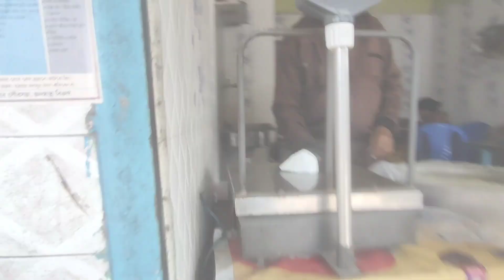।।নবরত্ন রান্না করলাম😱।।নতুন পুচকুর জন্য কেনাকাটি করতে গেলাম।।@pujasrijasvlog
।।নবরত্ন রান্না করলাম😱।।নতুন পুচকুর জন্য কেনাকাটি করতে গেলাম।